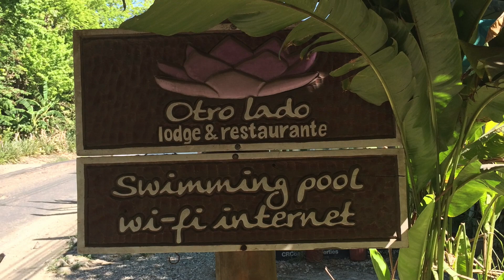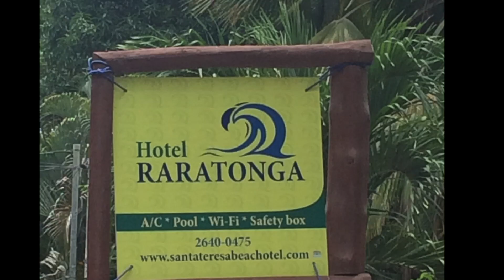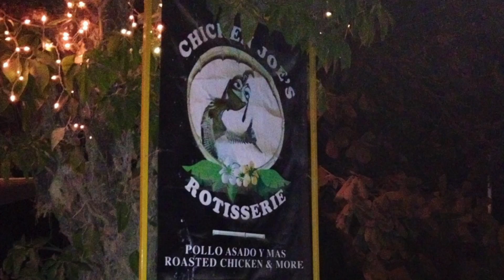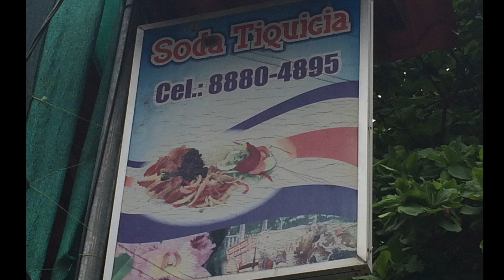Change The Forecast (Pilot) - Costa Rica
For everything else mentioned in this video, plus A LOT MORE

This episode is unsponsored. All opinions are my own.